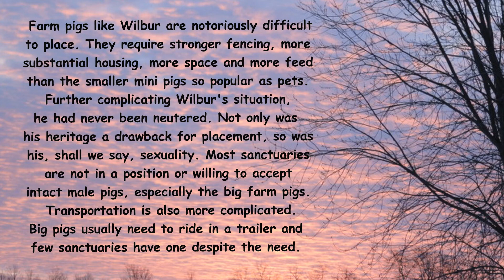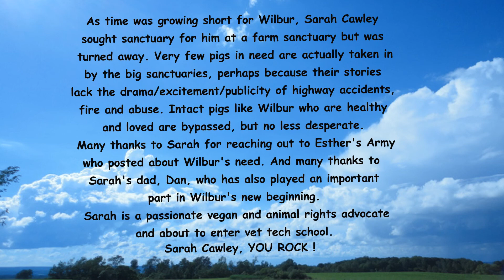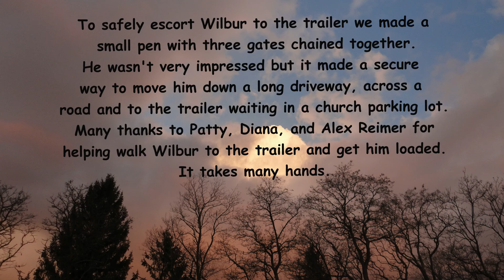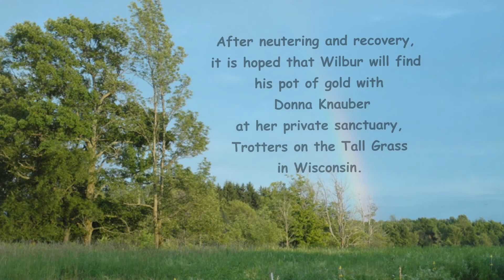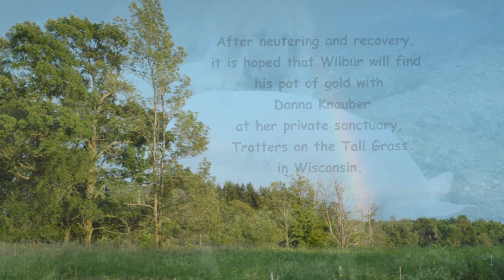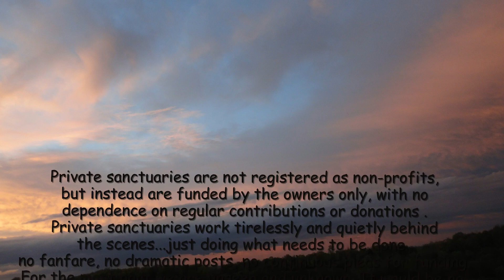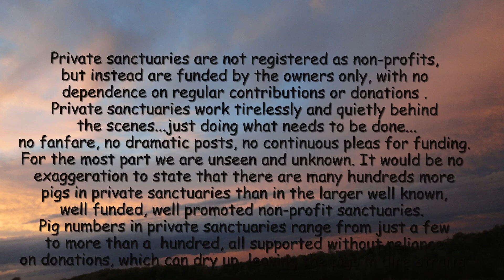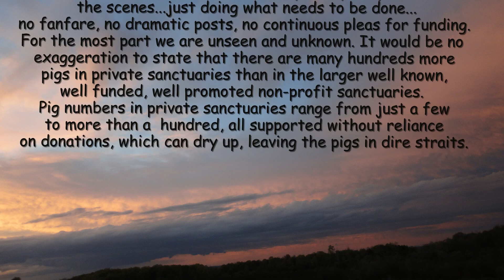Wilbur, Hankins NY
Follow Wilbur's start to a new life.